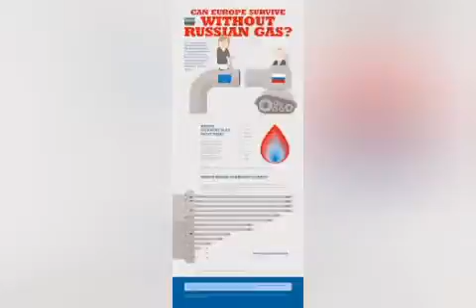Russia-Ukraine crisis: How Europe may cope if Putin shuts off gas#naturalgas